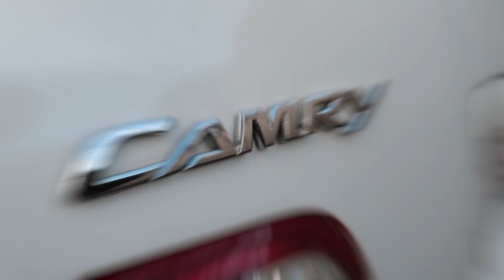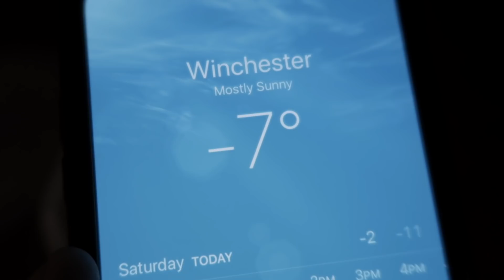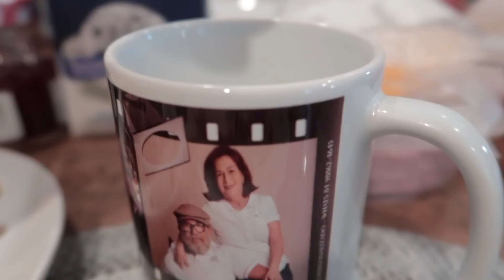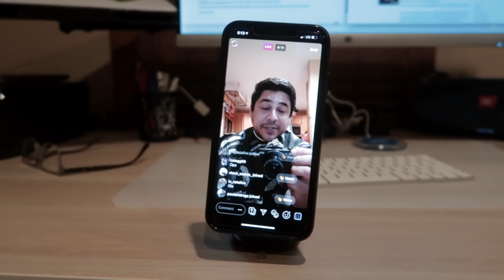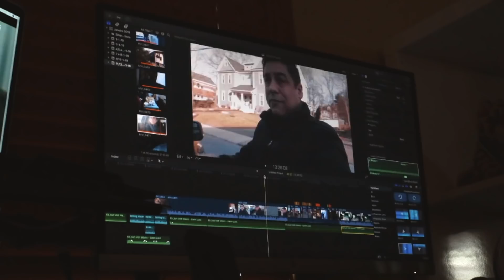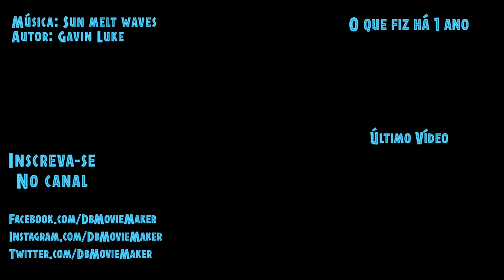Ela adora o seriado Friends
*** conteúdo referente ao título partir do minuto 17